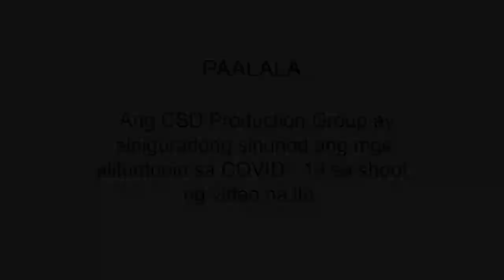Month of the ocean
Ano ang month of the Ocean?
Ito ay Ipinag diriwang tuwing buwan nang Mayo upang magbigay pansin at pagpapaalala sa lahat sa importansya at kabuluhan nang konserbasyon, proteksyon  at pag papanatili nang ating mga coastal and marine resources.
Host: Chrismerie Debolgado
           Environmental Unit Staff
Video Editor: Glecy Grace Tibo-oc
Cameraman:
Dungganon Entrepreneurs Community - click the link below our Project Dungganon Members for products and business or for direct orders to our Project Dungganon Members.

Photo credits to:
World Atlas
Westminster City Council Commercial Waste Services
UNSW Newsroom - UNSW Sydney
Tourapia
NatureCode
National Geographic
Let's Talk Trash - rePurpose Global
Global Citizen
Cosmopolitan
Canva

Music Credits to:
Inspiring and Uplifting Background Music For Videos & Presentations (1)
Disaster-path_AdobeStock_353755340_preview